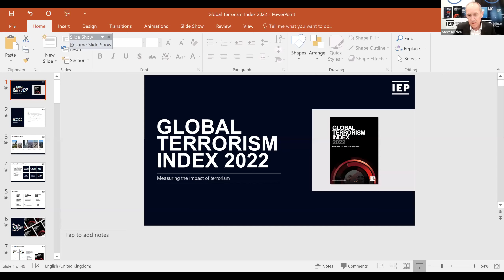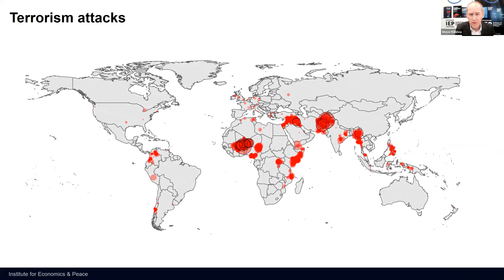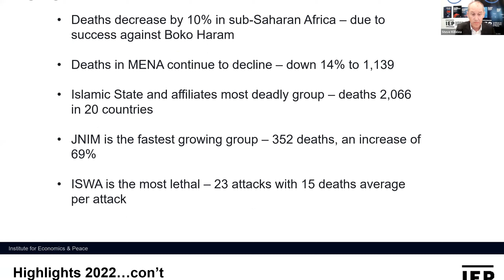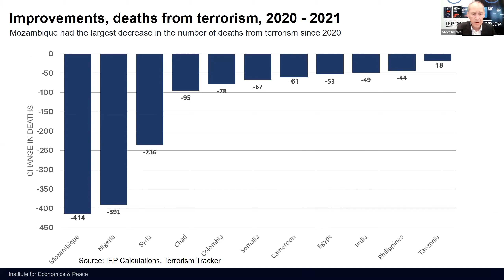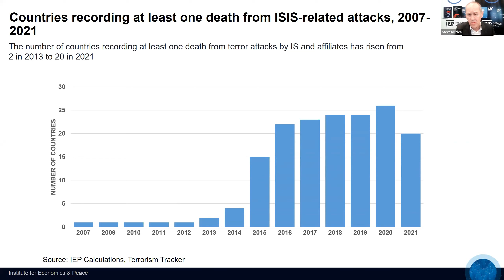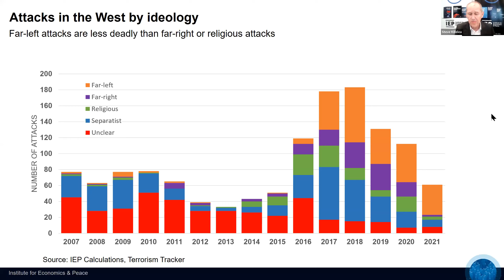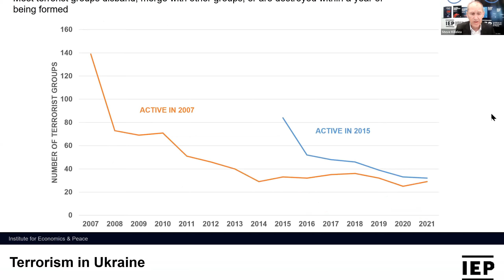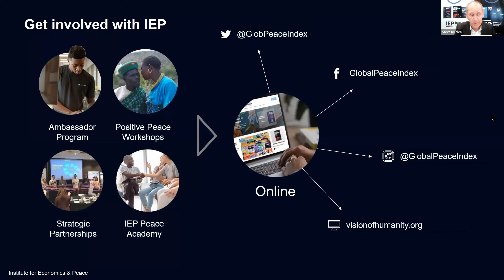Launch of the 2022 Global Terrorism Index